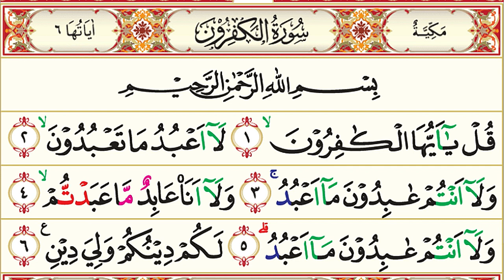109. Surah Al-Kafirun (Orang-Orang kafir) Murottal AlQur'an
109. Surah Al-Kafirun (Orang-Orang kafir) Murottal AlQur'an

Surah Al Kafirun (bahasa Arab:الكافرون) adalah surah ke-109 dalam al-Qur'an. Nama Al Kafirun (orang-orang kafir) diambil dari kata yang muncul pada ayat pertama surat ini. Pokok-pokok isinya: Pernyataan Tuhan yang disembah Nabi Muhammad s.a.w. dan pengikut-pengikutnya bukanlah apa yang disembah oleh orang-orang kafir, dan Nabi Muhammad s.a.w. tidak akan menyembah apa yang disembah oleh orang-orang kafir. Surat ini terdiri atas 6 ayat dan termasuk surat Makkiyah dan Makkiyah sendiri adalah ayat-ayat yang turun sebelum Rasulullah SAW hijrah ke Madinah. Surah-surah Makiyyah turun selama 12 tahun, 5 bulan, 13 hari, dimulai pada 17 Ramadhan.

Nama Surah        : Al-Kafirun
Arab                       : الكافرون
Arti                         : Orang-orang kafir‎
Nama lain             : Al-Jahd • Al-Ibadah • Al-Musyaqsyaqah
Tempat Turun      : Makkah al-Mukarramah
Klasifikasi Surat  : Golongan Surah Makkiyah
Urutan Wahyu      : 18
Jumlah ruku'        : 1 ruku'
Jumlah ayat         : 6
Jumlah kata         : 19
Jumlah huruf       : 80